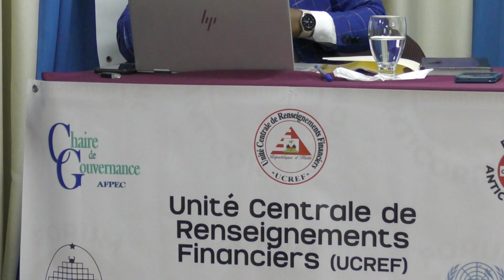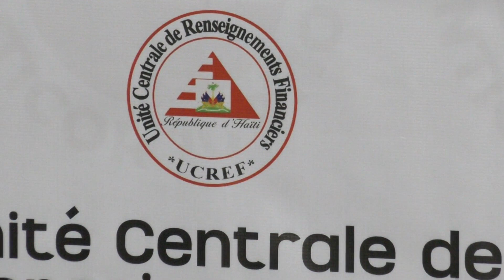Présentation de l'Unité Centrale de Renseignements Financiers (UCREF)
Forum Anticorruption

29 septembre 2023

M.  Charlemagne BOISGUÉNÉ
(Directeur d’analyse de renseignement et d’information à l’UCREF)